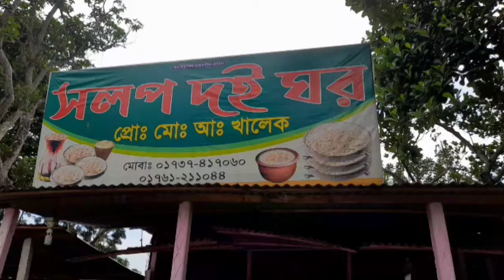সিরাজগঞ্জের ঐতিহ্যবাহী সলপের ঘোল, salap, sirajgonj